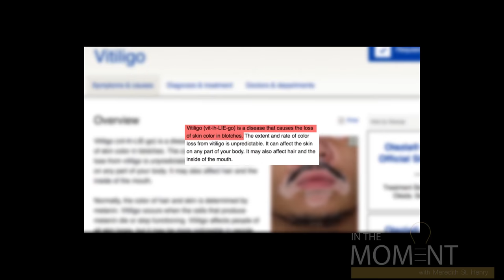Lee Thomas - News Anchor, Movie Critic and Turning White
Lee Thomas is a morning news anchor for Fox 2 Detroit and a well known movie critic. He also has vitiligo and has dedicated much of his time helping others with the disease.